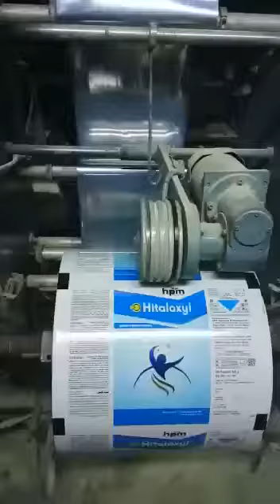hitalaxyl pouch packing -final product # Hpm